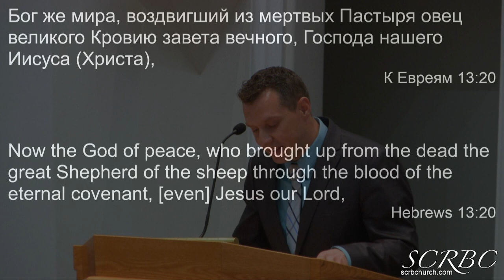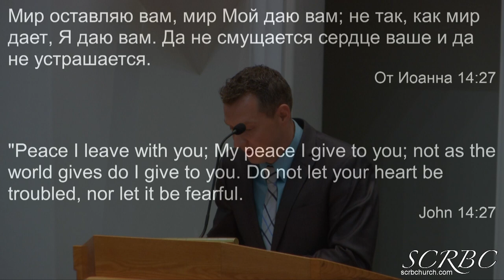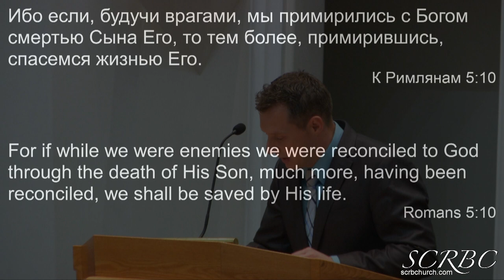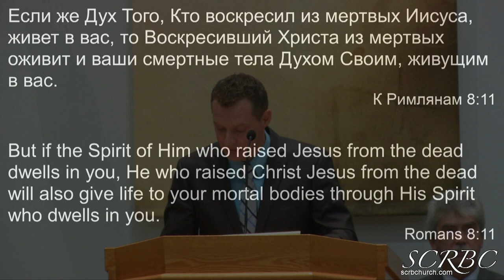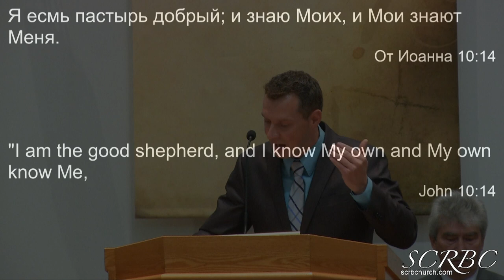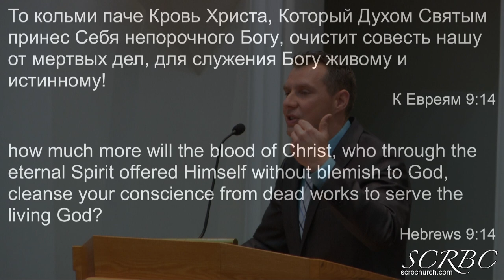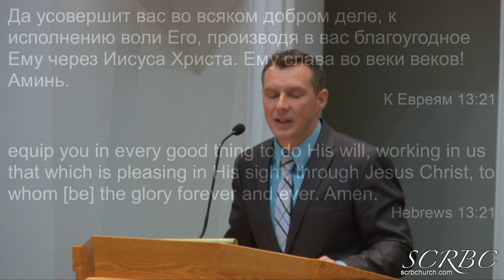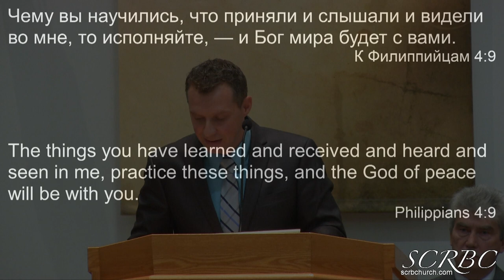04 19 2020 Бог Мира. А. Бережной